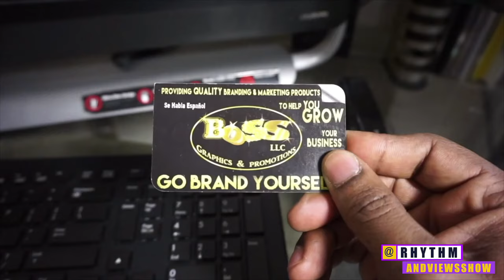Miley Cyrus - Flowers (Official Video) *NEW Reaction Video*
In this Miley Cyrus - Flowers (Official Video) *NEW Reaction Video* we get to see just how much fun Miley had filming the video. From singing and dancing to playing with her pets, Miley had a blast shooting the new clip!

So whether you're a Miley Cyrus fan or not, I think you'll enjoy this reaction video! Watch as we get to watch the new clip and see just how much fun Miley had filming it!

Rhythm and Views: we share with our R&V Family our perspectives on entertainment current events, new music and music videos, we explore music legends, and also tap into the musical backstories which brought us your host R&B indie artist Tarius.

We'd love to hear from you our R&V Family! Tune in, turn it up, and let the R&B revival begin! Until the next show -- we'll catch you on the B Side!